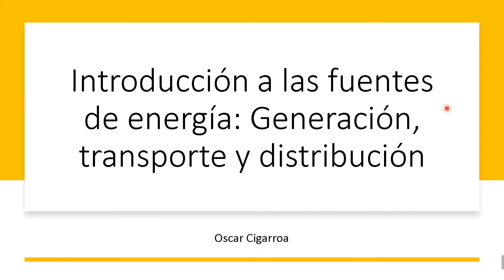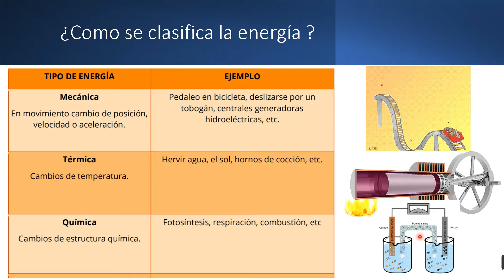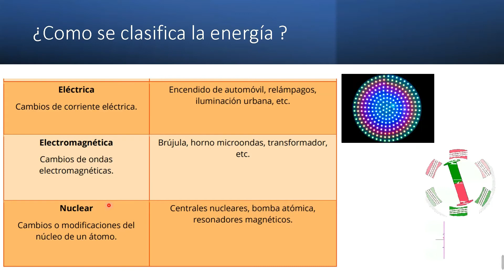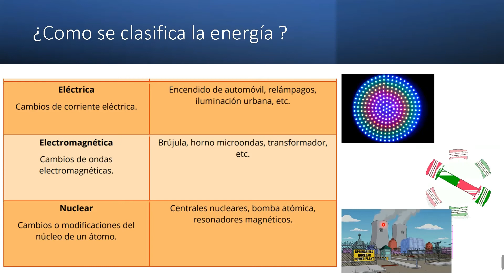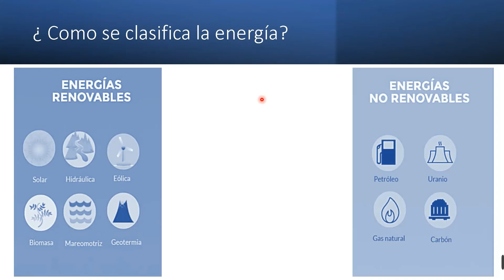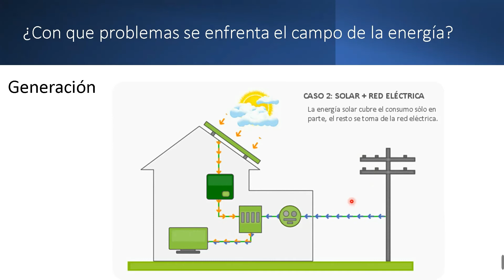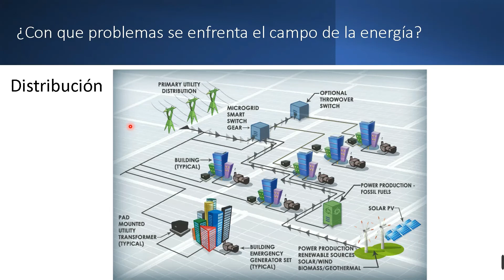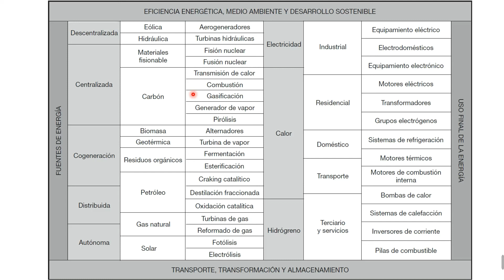Fuentes de energía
En este video se mencionan conceptos introductorios de energía.